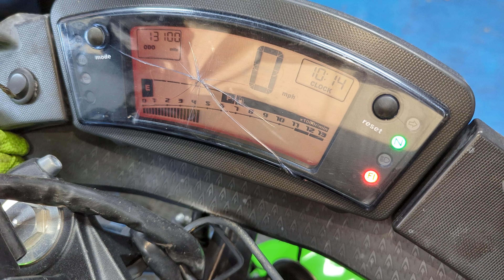# 2070 Starting 2007 Kawasaki EX650